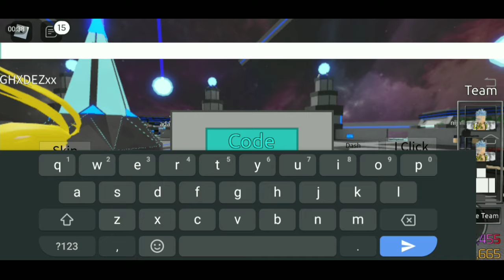All "New Update Working Codes 2021 in Roblox Anime Mania